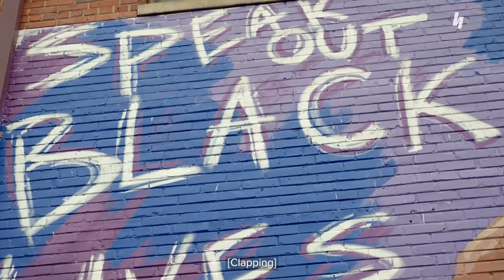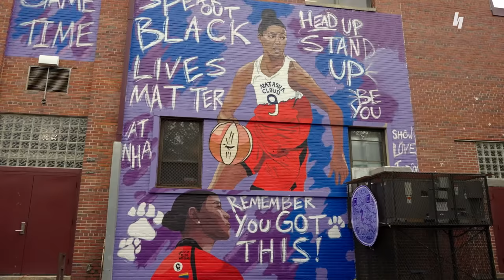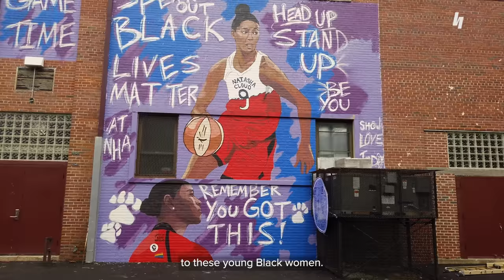Natasha Cloud Gives Back to the Next Generation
Washington Mystics guard Natasha Cloud gave back to the next generation of women’s basketball in her community with the help of Zelle.